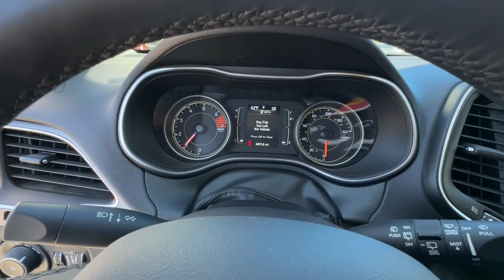2019 Jeep Cherokee Lee's Summit, Kansas City, Greenwood, Blue Springs, Raytown 478683A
Bright White Clearcoat Used 2019 Jeep Cherokee Latitude Plus available in 1051 SE Oldham Parkway, Lees Summit. Missouri at Lees Summit Dodge. Servicing the Lees Summit, Kansas City, Greenwood, Blue Springs, Raytown, MO area.

Bright White Clearcoat 2019 Jeep Cherokee Latitude Plus 4WD 9-Speed 948TE Automatic 2.4L I4brbrWE ARE OPEN FOR ALL YOUR SALES AND SERVICE NEEDS! COMPLETE ONLINE BUYING EXPERIENCE AVAILABLE! Recent Arrival!